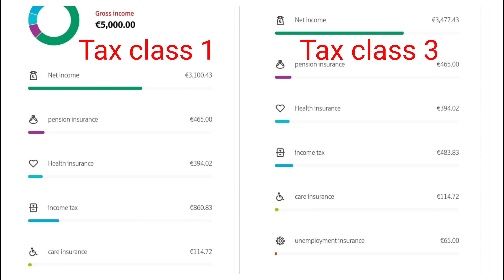Taxes in Germany || Telugu Vlogs Germany || Pravs n Ravs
Tax classes in Germany

Tax class 1 - Single, divorced, widowed
Tax class 2 - Single parent
Tax class 3 - Married people with significantly high salary
Tax class 4 - Married people with similar salary
Tax class 5 - Marriage people with no job or very less salary
Tax class 6 - People with tow jobs single or married

Social Security Contribution in Germany is about 20 - 22 % per month